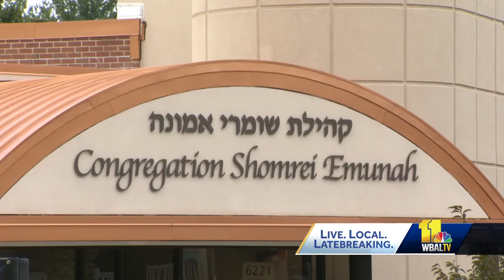Groups, leaders concerned over robberies, carjackings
Community leaders in the northwest Baltimore and Pikesville areas are concerned about recent crimes against Orthodox Jews. The Randallstown branch of the NAACP is tracking reports of robberies and carjackings, saying it believes Orthodox Jews and women are being targeted in front of synagogues, homes and businesses.